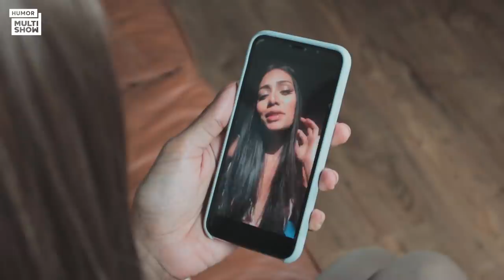Dagny e Tessa preparam CAFÉ DA MANHÃ BATIZADO para Katrina | Klam na Quarentena | Humor Multishow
A boa ação de Dagny rendeu frutos! Após fazer um comercial de um produto que vai gerar dinheiro para instituições que pesquisam a vacina contra o corona vírus, a influenciadora recebe a ligação da mãe! Katrina reaparece anos depois, com saudade das filhas, propondo uma reconciliação. As meninas assumem que sentem falta da mãe e topam se encontrar com ela, mas rapidamente Tessa começa a arquitetar um plano de fazer um café da manhã "especial" com direito a sanduíche radioativo, cabelo, produtos vencidos, suco feito com água de piscina e "tempero especial" da cachorra Regina.

🎥 ASSISTA TAMBÉM 🎥